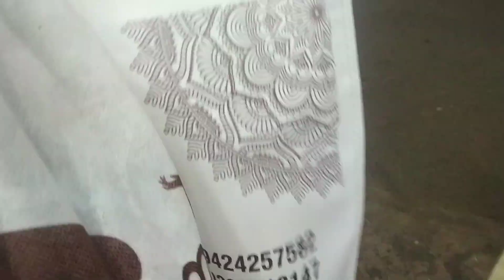Alvida jumma| Eid ki shopping start kr di | Eid shopping vlog|sb kuch bht mehnga h 😱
Alvida jumma| Eid ki shopping start kr di | Eid shopping vlog|sb kuch bht mehnga h 😱| @Niharikaansarioffical

Eid shopping and outdoor iftaar| A day in my life |

it was amazing day. started the day by visiting a shop for Eid shopping . and outdoor iftaar,
i hope you al like this video .